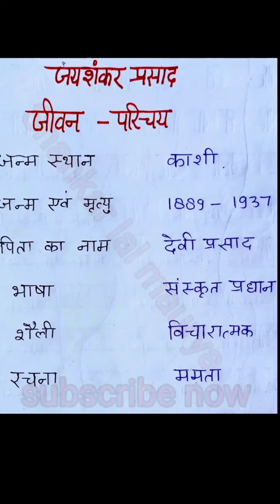jivan Parichay Jaishankar Prasad_Jaishankar Prasad jivani short video_biography of Jaishankar Prasad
2023 short vidio
जीवन परिचय बाबू जयशंकर प्रसाद
बाबू जयशंकर प्रसाद का जीवन परिचय
2023